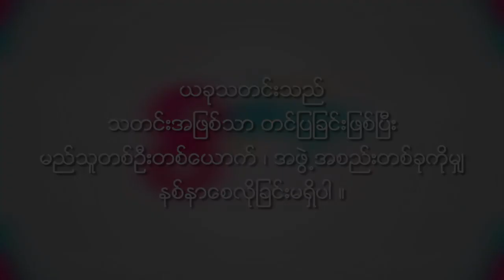Than Thar Moe Theint